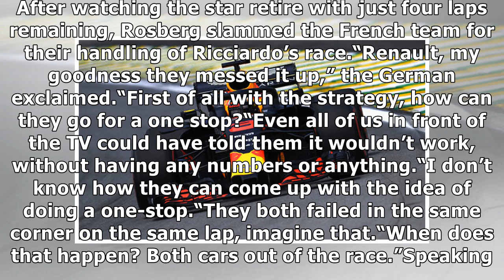Daniel Ricciardo: Renault F1 team SLAMMED for doing THIS during Bahrain Grand Prix